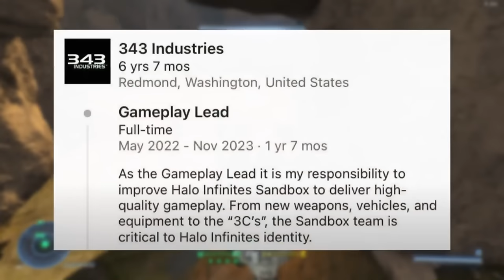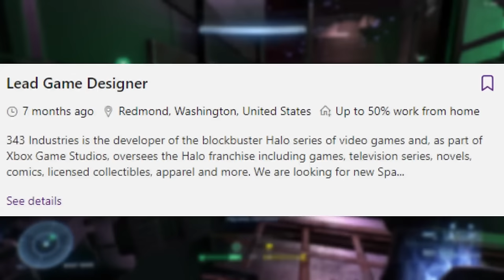This Explains Halo Infinite's Absence of New Weapons & Vehicles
This makes sense now!

This info about the job listings comes from Rebs Gaming, please go check out his content!!

~Ghost